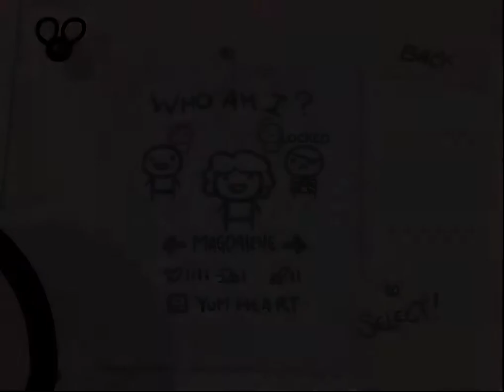Let's Play The Binding of Isaac: Ep 4, What.